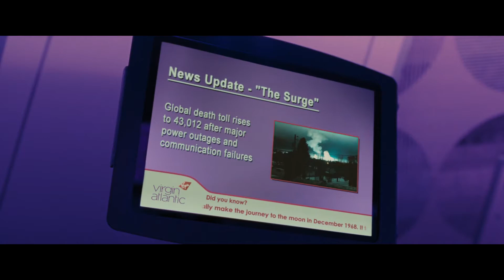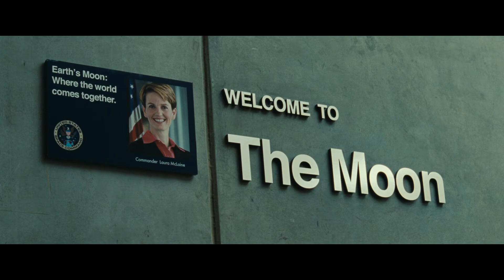Ad Astra - Extrait - Dévoreurs de Mondes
Scène extraite du film Ad Astra (2019)  coécrit et réalisé par James Gray.